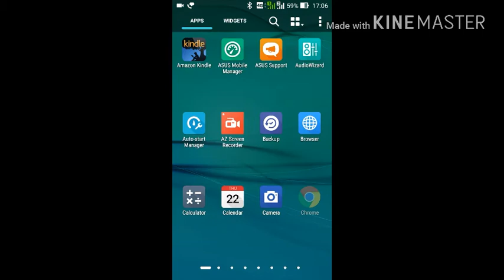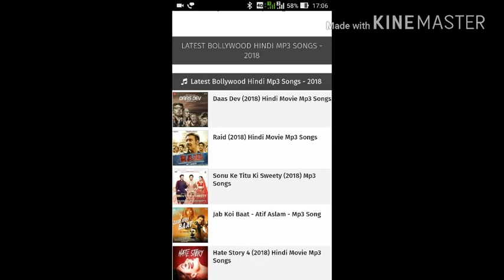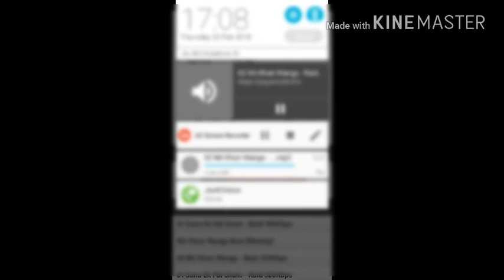download mp3 song | mp3 songs kaise download kare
Apne mobile se koibhi ringtone kaise downlod kare apne naam ki ringtone kaise banaye apne naamka mp3 kaise downlod kare apne naam ki hello tune kaise downlod kare
old mp3 kaise downlode kare
ringtone download mp3 pagalworld
mp3 song kaise download kare
how to download mp3 songs in android phone